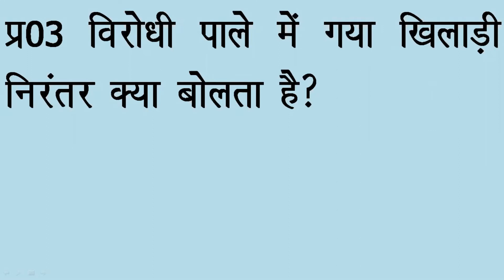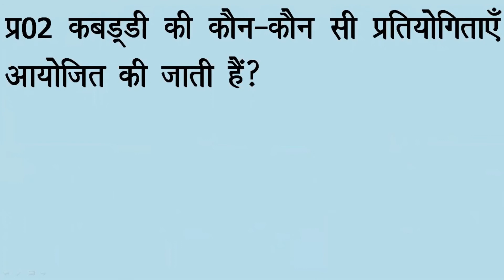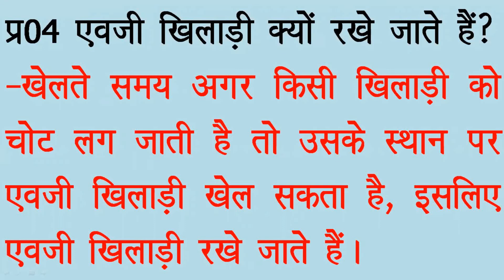पाठ-8 कबड्डी | Ques/Ans | Class-4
मौखिक and लिखित प्रश्न उत्तर of Ch-8 कबड्डी from गुंजन हिंदी पाठमाला 4 for class 4 students.
Kabaddi from gunjan class 4.